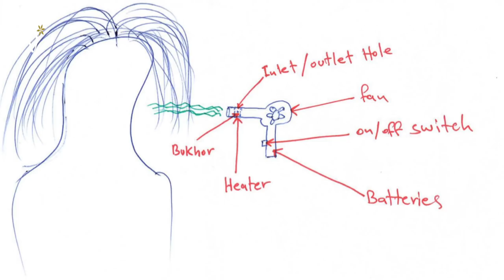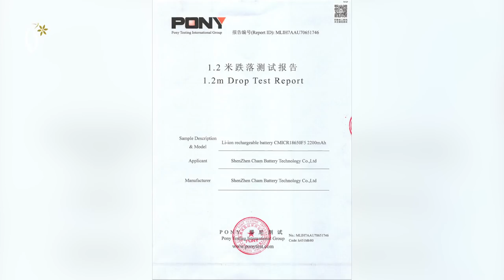دخون قصة نجاح خليجية (حصري في بوتيكات)